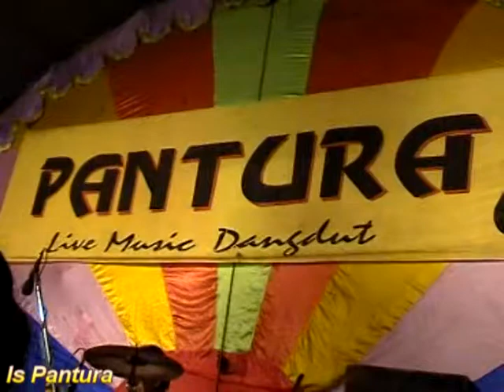Senandung Rindu - Romly Ratna - PANTURA 180406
Pertunjukan live. Pantura grup menyampaikan permohonan maaf bila dalam memainkan lagu ini banyak yang tidak pas atau fals. Kami menyadari akan keterbatasan kemampuan kami yang hanya musisi amatiran dan hanya dangdut klasik yang sedikit kami kuasai.
Mohon saran, masukan dan kritikannya. Dengan senang hati kami akan menerimanya.